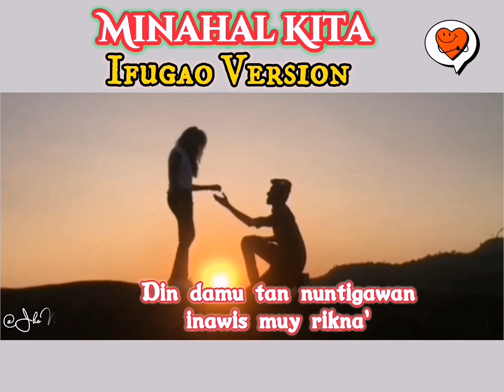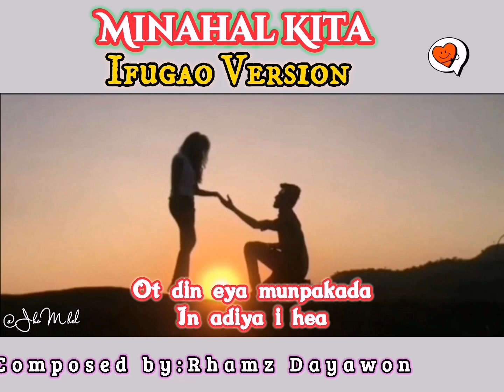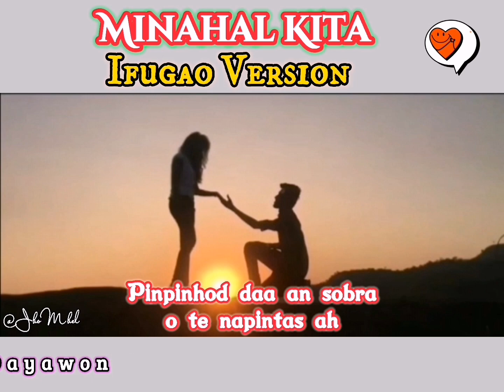MINAHAL KITA (Ifugao Version) by:Rhamz Dayawon